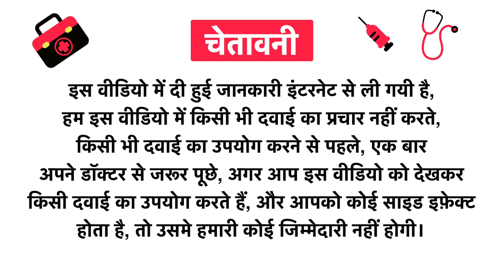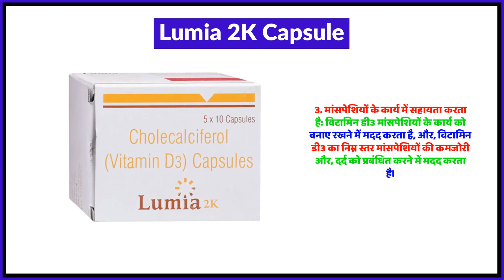Lumia 2K Capsule Uses in Hindi | Side Effects | Review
Lumia 2K Capsule Uses in Hindi | Benefits | Side Effects | Dose